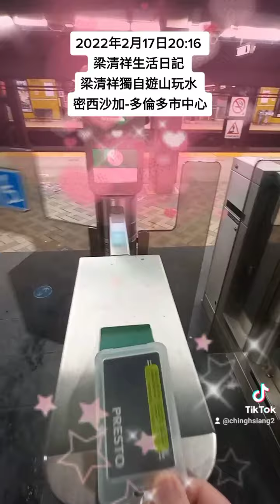2022年2月17日20時16分-梁清祥生活日記-梁清祥獨自一人遊山玩水-密西沙加-多倫多市中心-雪中散步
2022年2月17日20時16分-梁清祥生活日記-梁清祥獨自一人遊山玩水-密西沙加-多倫多市中心-雪中散步